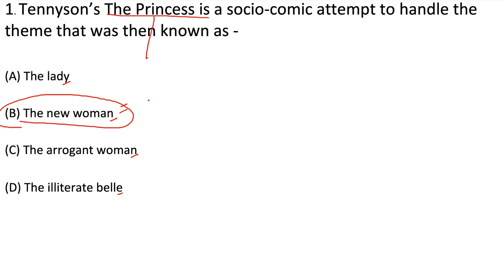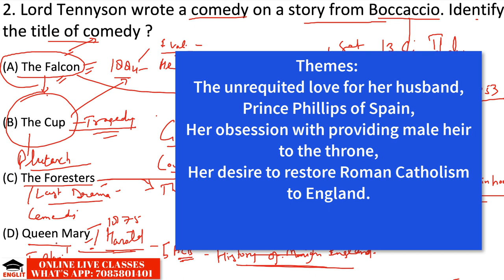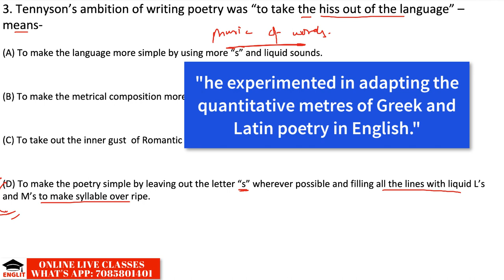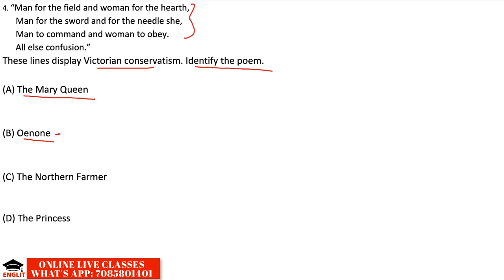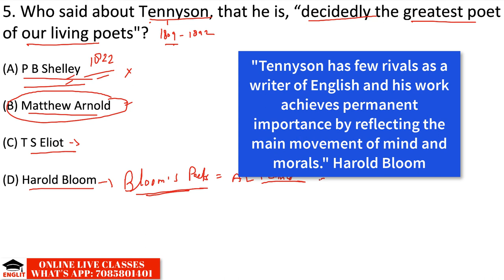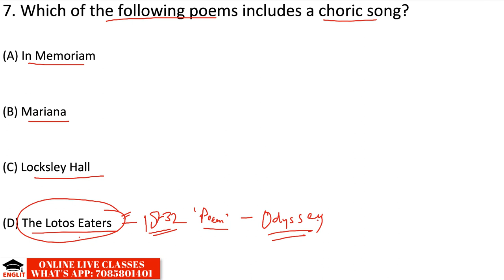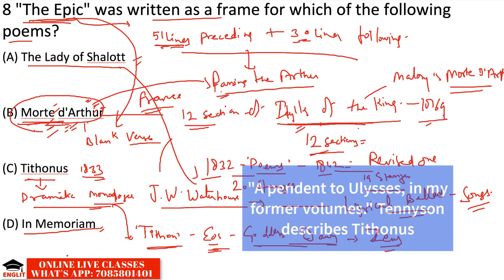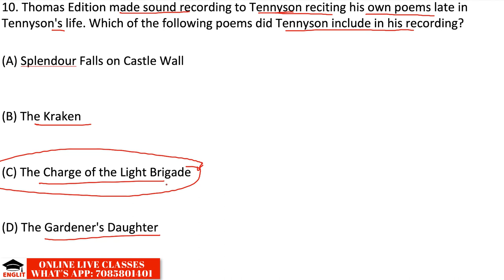MCQs on Alfred Lord Tennyson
In this video you will have some of the most important MCQs and their detailed explanation. This will be very helpful for the candidates who are preparing for various competitions like NTA-NET, TGT or PGT (English).